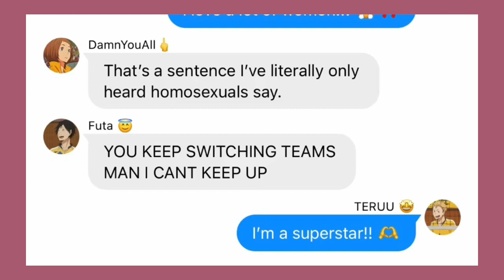I AM A SUPERSTAR 🌟‼️ || Terushima and Yukie 💪 || Haikyuu Texts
100. Fucking woo
I can’t even be happy abt it because I was GOING to watch the fucking new episode of TOH WHICH IVE BEEN WAITING FOR ALL FUCKING DAY.

ONLY FOR MY INTERNET TO BE A PIECE OF SHIT THE ONE FUCKING TIME I NEED IT.

I hate my stupid fucking internet and part of my kinda wants to cry bc I feel like I’ve waited so goddamn long to not have it happen and then I’ll probably just get fucking spoiled on TikTok or some shit but that seems dramatic.

Nvm totally gonna cry fuck if it’s over dramatic I’m fucking pissed.
(Which you could probably tell from just how much I’ve cursed 😐)

BUT SERIOUSLY I CAN JUST JOIN THE LIVE NOW ITS ALREADY STARTED. SO I HAVE TO WAIT FOURTY FUCKING MINUTES JUST TO SEE IT IF MY INTERNET EVEN WANTS TO WORK THEN

Bout to go to sleep and not wake up 🫶
Bye